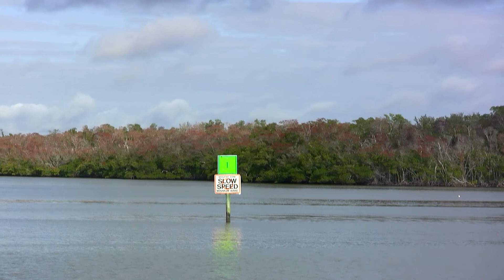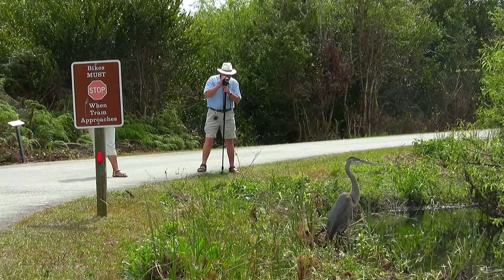𝑭𝑯𝑫 - Everglades National Park - Florida / USA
Vorzugsweise filme ich mit DJI Osmo Pocket und Mavic Mini, iPhone 11 Pro, YI4k Plus, seltener mit Sony AX33 und Panasonic FZ1000. Diese Aufnahmen aus 2010 entstanden jedoch noch mit der Canon HF100 in 1080p